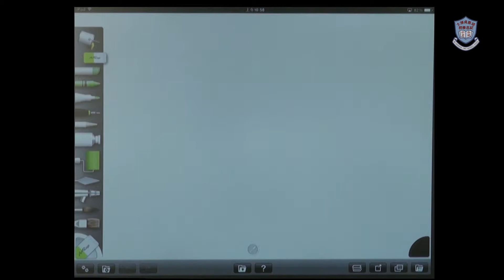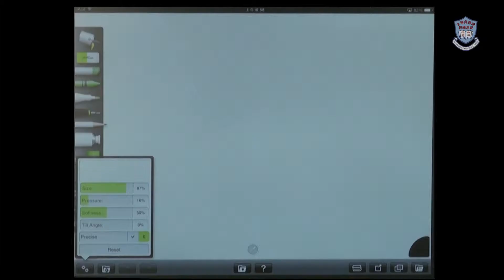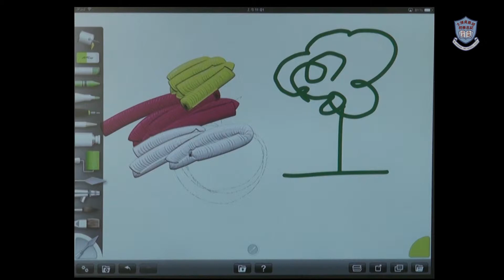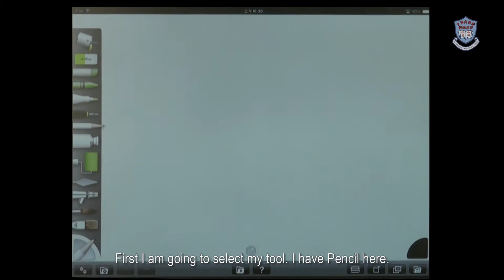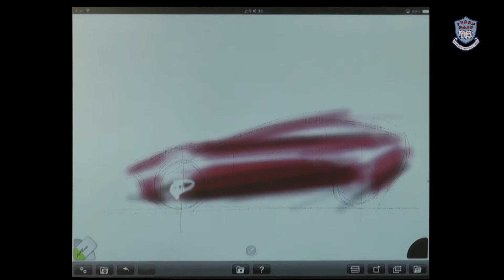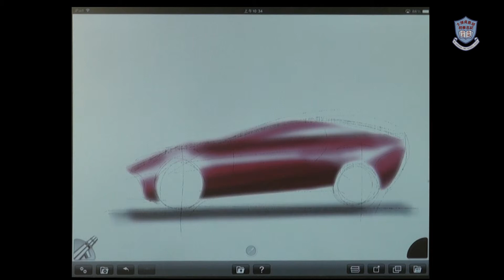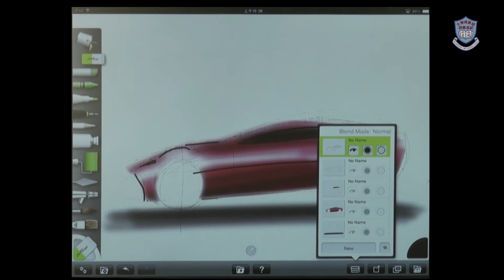2014-03-18 電子畫板「隨身畫」